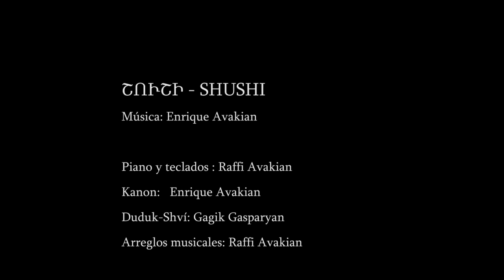ՇՈՒՇԻ - SHUSHI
Piano,teclados : Raffi Avakian
Kanon: Enrique Avakian
Duduk , Shví: Gagik Gasparyan
Arreglos musicales: Raffi Avakian

Video: Antonio Bevacqua - Video Arte
Grabación: Damián Prato – Brickwall Estudio

Idea y Producción General: Enrique Avakian

Հեղինակ Էնրիքէ Աւագեան
Համացանցային  տեսանիւթերու և լուսանկարներու համար շնորհակալ եմ հեղինակներուն:

Agradezco a los autores de las fotos y filmaciones que hicieron posible la realización de este video.

Julio 2016 – Córdoba – ARGENTINA